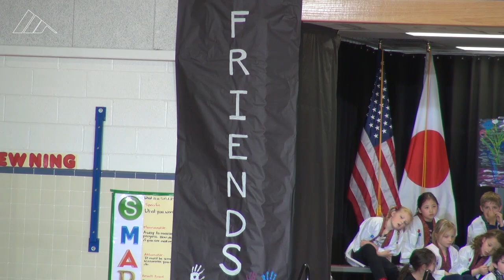First Lady Michelle Obama, Akie Abe visit Great Falls Elementary in Virginia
First Lady Michelle Obama and Mrs. Akie Abe, the wife of the Prime Minister of Japan Shinzo Abe, listened to Taiko drummers and student vocalists at Great Fall Elementary's school-wide assembly on April 28, 2015.

(Video by Yinmeng Liu for the Medill News Service.)